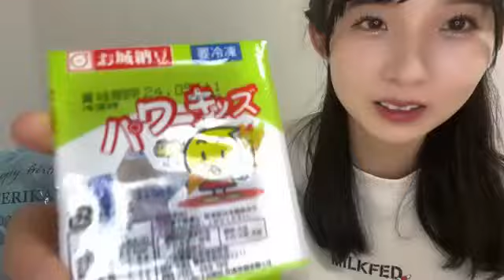尾崎世里花(STU48 2期生)2023年11月26日SHOWROOM